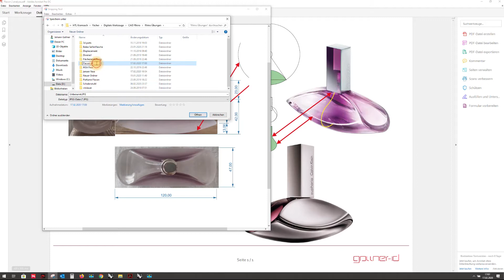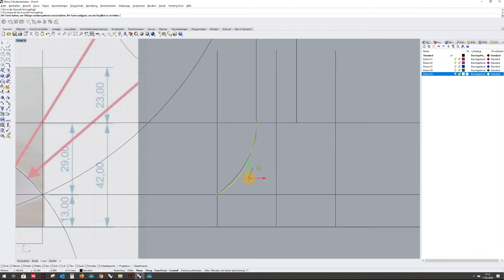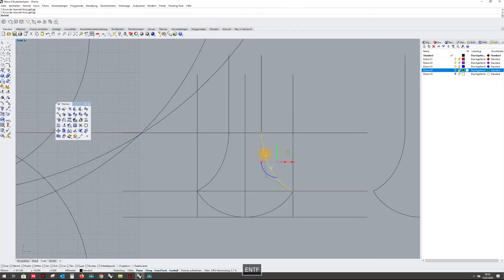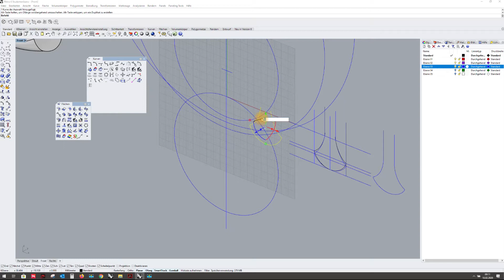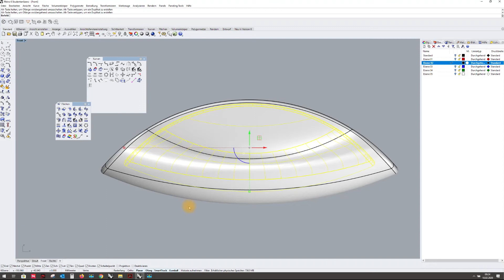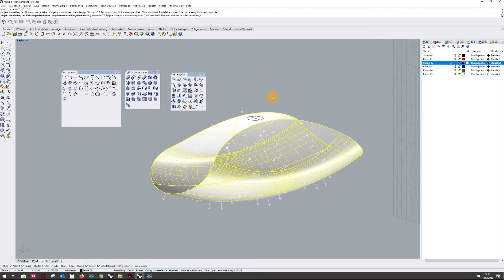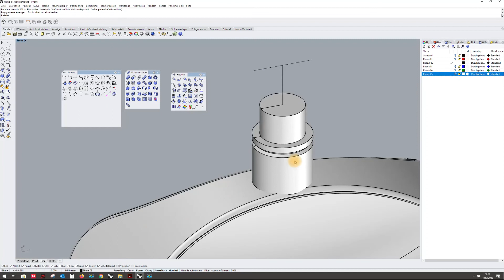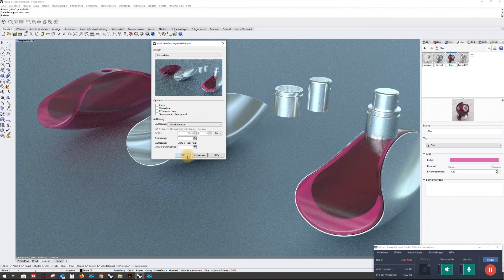Rhino 3D Flacon Calvin Klein Modelling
"Tricky" Modellierung eines Parfume Flacons